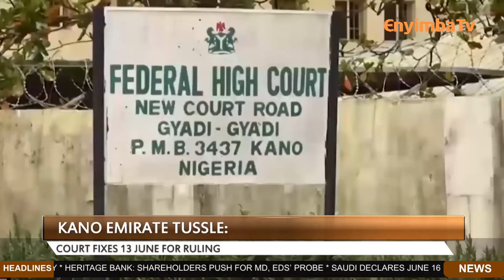AKUKO UWA From Aba, Enyimba City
NNAMDI KANU's Lawyers Demand His Immediate Release From Detention

Members of the legal team of the detained leader of the Indigenous People Of Biafra (IPOB), Nnamdi Kanu, have submitted a full list of judgements in the matter to the office of the Attorney General of the Federation, Lateef Fagbemi, at the Federal Ministry of Justice in Abuja.
The leader of the team, Barr Nnaemeka Ejiofor, told journalists that the judgements were from both domestic and international courts directing the release of the IPOB leader.
He said the decision to forward all the pronouncements was in response to the statement credited to the AGF that he is not aware of Kanu’s case and that his fate would be resolved by the court.
Ejiofor also asked President Bola Tinubu to release Kanu and respect the various judgements, directing the IPOB leader’s release.